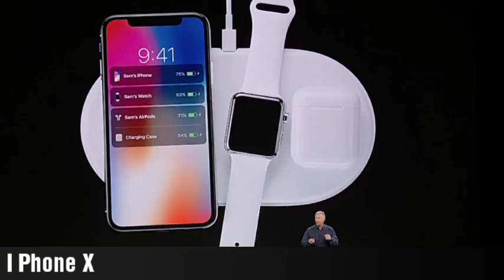I Phone X in Bangladesh - The Face ID Technology! Revealed by Tech Talk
Super Retina HD display
5.8-inch (diagonal) all-screen OLED Multi-Touch display
HDR display
2436-by-1125-pixel resolution at 458 ppi
1,000,000:1 contrast ratio (typical)
3D Touch
625 cd/m2 max brightness (typical)
The iPhone X display has rounded corners that follow a beautiful curved design, and these corners are within a standard rectangle. When measured as a standard rectangular shape, the screen is 5.85 inches diagonally

12MP wide-angle and telephoto cameras
Wide-angle: ƒ/1.8 aperture
Telephoto: ƒ/2.4 aperture
Optical zoom; digital zoom up to 10x
Portrait mode
Portrait Lighting (beta)
Dual optical image stabilization
Six‑element lens
Quad-LED True Tone flash with Slow Sync
Backside illumination sensor
Tap to focus with Focus Pixels
Live Photos with stabilization
Wide color capture for photos and Live Photos
Improved local tone mapping
Body and face detection
Exposure control
Noise reduction
Auto HDR for photos
Auto image stabilization
Burst mode
Timer mode
Photo geotagging

4K video recording at 24 fps, 30 fps, or 60 fps
1080p HD video recording at 30 fps or 60 fps
720p HD video recording at 30 fps
Optical image stabilization for video
Optical zoom; 6x digital zoom
Quad-LED True Tone flash
Slo‑mo video support for 1080p at 120 fps or 240 fps
Cinematic video stabilization (1080p and 720p)
Continuous autofocus video
Noise reduction
Take 8MP still photos while recording 4K video
Playback zoom
Video geotagging

7MP camera
Portrait mode
Portrait Lighting (beta)
Animoji
1080p HD video recording
Retina Flash
ƒ/2.2 aperture
Auto HDR
Backside illumination sensor
Auto image stabilization
Burst mode
Exposure control
Timer mode.
by Tech Talk